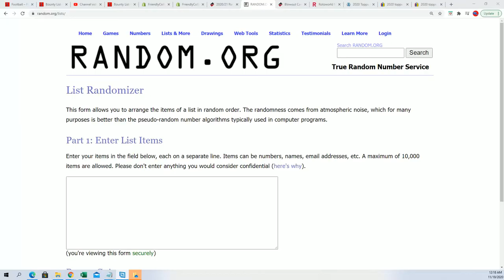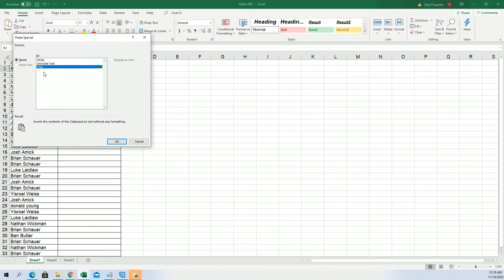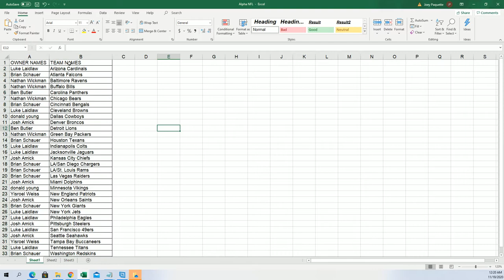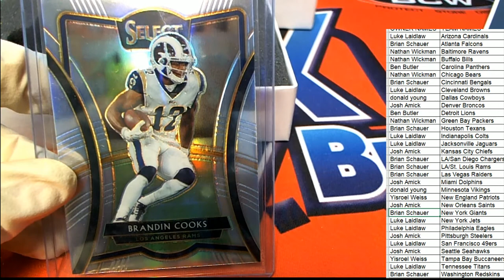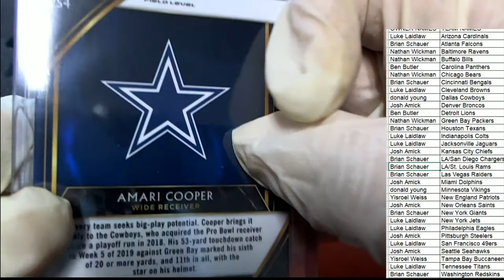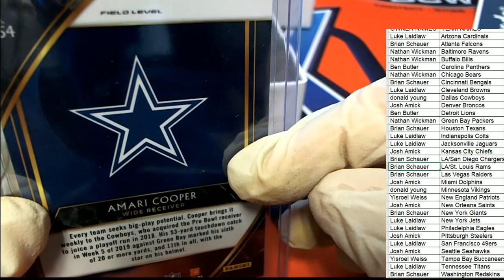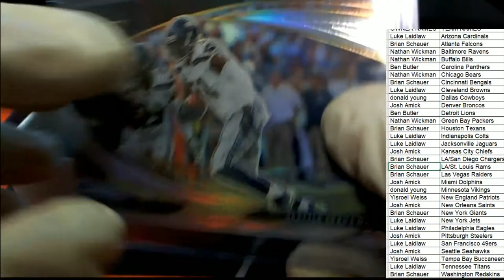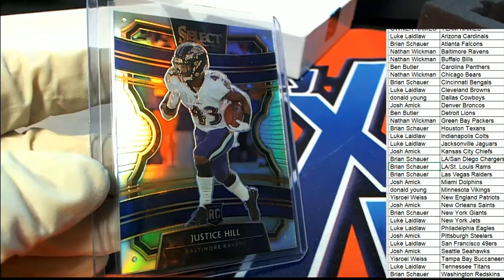2020 Hit Parade 19 Select Master Set Series 1 Football ID 19SELECTMSTRFB101